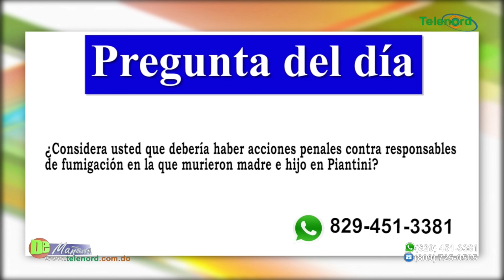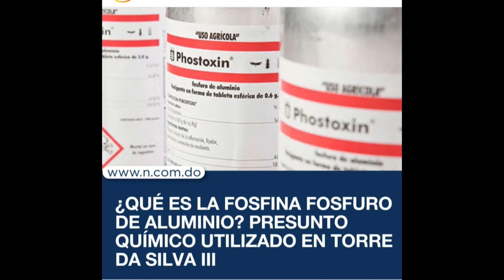Una mujer y su bebé mueren intoxicados tras fumigación en torre de Piantini